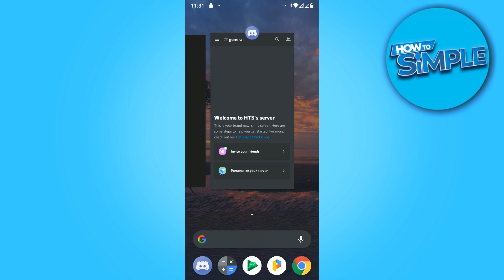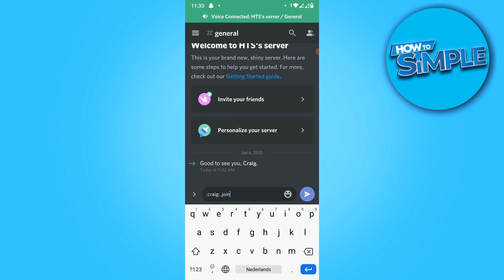How to Record Audio on Discord Mobile! (2025)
In this video I'll show you how to fix audio on discord mobile. The method is very simple and clearly described in the video. Follow all of the steps in the video, and record discord audio on android

That's how you can record discord audio on ios